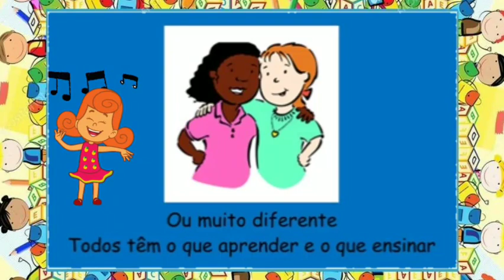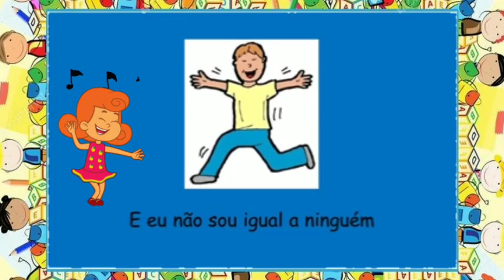Normal é ser diferente.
música de Jair de Oliveira
voz Rafa Gomes

Material para fins pedagógico

Tão legal, oh minha gente
Perceber que é mais feliz quem compreende
Que amizade não vê cor, nem continente
E o normal está nas coisas diferentes

Amigo tem de toda cor, de toda raça
Toda crença, toda graça
Amigo é de qualquer lugar

Tem gente alta, baixa, gorda, magra
Mas o que me agrada é que um amigo
A gente colhe sem pensar

Pode ser igualzinho a gente
Ou muito diferente
Todos têm o que aprender
E o que ensinar

Seja careca ou cabeludo
Ou mesmo de outro mundo
Todo mundo tem direito de viver
E sonhar

Você não é igual a mim
Eu não sou igual a você
Mas nada disso importa
Pois a gente se gosta
E é sempre assim que deve ser

Você não é igual a mim (Eu sei)
Eu não sou igual a você (Eu sei também)

Eu tenho amigos de todos os jeitos
E de todos os lugares
Mesmo eles sendo diferentes
Eu gosto muito deles
Essa é a verdadeira amizade

Que o normal está nas coisas diferentes

A gente colhe sem pesar

E sonhar

Eu não sou igual a você (Sei também)

Não importa se você é diferente de mim
Eu gosto de você mesmo assim
(De novo)

Você é meu amigo
Mesmo sendo alto, baixo
Gordo, magro, careca ou cabeludo
Eu gosto muito de você

Eu tenho amigo de todos os lugares
E de todos os jeitos

Compositores: Jair Rodrigues Melo Oliveira